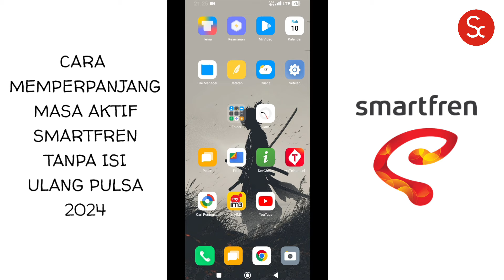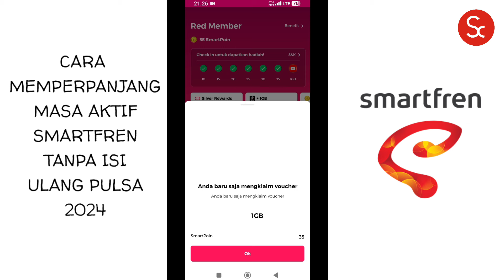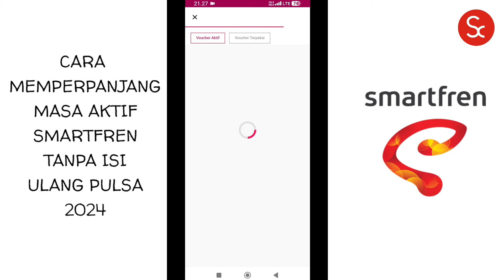Cara Memperpanjang Masa Aktif Kartu Smartfren 2024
pada kesempatan kali ini saya akan berbagi cara yaitu cara memperpanjang masa aktif kartu smartfren, tanpa harus isi ulang pulsa

Kartu Perdana Smartfren 10 Ribu 15 Gb

Kartu Perdana Smartfren 87 Ribu 100 Gb

Kartu Perdana Smartfren Unlimited